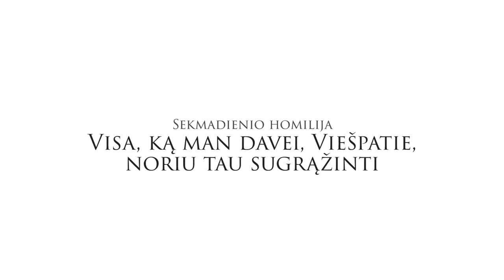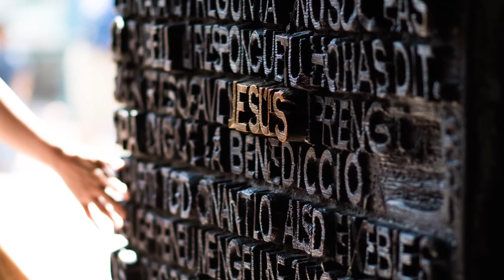Homilija _kovo 11